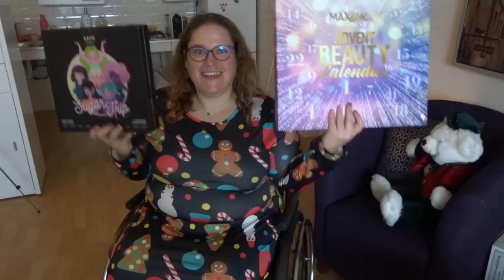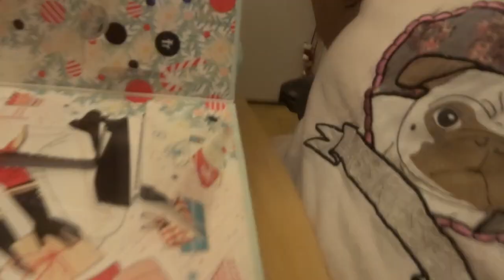Vlogmas dag 31